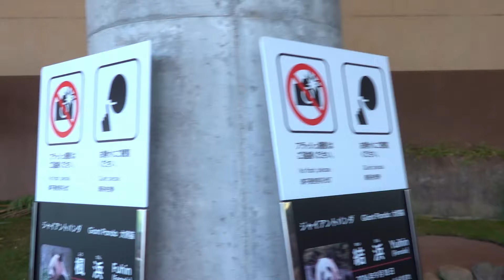新曲🎵ピコン結浜🎀激かわ😍おやつニンジャキャッチに挑戦🤗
2024年7月17日公開（2024年7月14日撮影）
今回は、あの可愛すぎる結ちゃんのおねだり姿にインスパイアされた曲を作っちゃいました！🎵🎶 結ちゃんのあのもふもふな姿を見てると、曲づくりしたくなっちゃうんですよね〜😆
そして今回のサムネイル、実はAIで作ったんです！👀 ピコンの再現度がすごいでしょ？😲 結ちゃんのやわらかおなかに飛び込みたくなる気持ち、みんなも分かるよね？🤗
この動画を見て、みんなも結ちゃんの魅力にやられちゃってください！💖